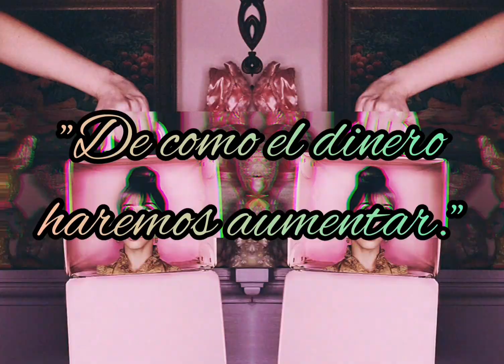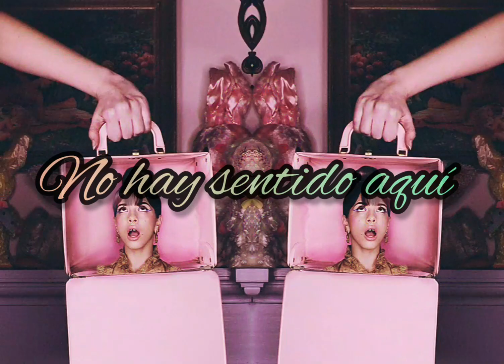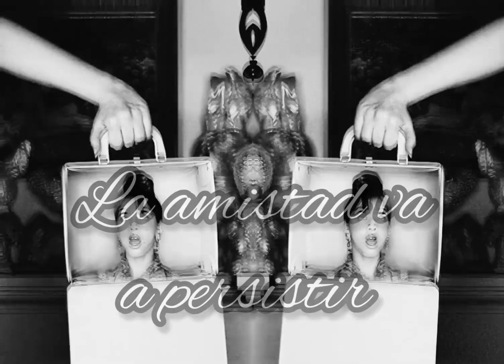Melanie Martinez - Lunchbox Friends▪️COVER ESPAÑOL ft. Elivi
Uffs, todo suena feo donde yo canto xd
Instrumental por mi, uFzhy

Nuestro cover en español de Lunchbox Friends .

Lunchbox Friends cover español uwu.

Voces: lanerdy198 ! FT. Elivi
Instrumental: lanerdy198 !
Original: Melanie Martinez

(Youtube no me monetiza ya que todos los vídeos tienen reclamos de Copyright, no importa si no quieres donar, es opcional y te agradecería el resto de mi vida❤️)

Tags
Tiktoks
Tiktoks para la cuarentena
Como cambiar la voz en Tiktok
Voz graciosa en Tiktok
Negros bailando
Meme ataúd bailando
Como hacer viral mi Tiktok
Tendencias en Tiktok
Tiktoks de Billie
Melanie Martinez
k-12
WilliRex
Tiktoks de willirex
Coronavirus
billie eilish
billie eilish tiktoks
TikTok voz
Voz distorsionada en tiktok
Videos distorsionados
Covid19
Tiktoks del corona virus
Como poner efectos en Tiktok
Como hacer tiktok
Bad Bunny
Ya llegó tu tiburón
Filtros de Tiktok
Arigameplays
Luisito comunica tiktoks
Bad Bunny en Tiktok
Tiktoks hot
Videos random
Tiktoks memes
Videos de risa
Vídeos graciosos
Si te ríes pierdes
Imposible no reír
Memes
Momos
Tiktoks tercermundistas
Momazos
Memes de AuronPlay
Tiktoks que recuerdan a Vine
Tiktoks graciosos 2020
viral
Juan de dios Pantoja
Luisito comunica
Kimberly
Kima
Tiktoks de Luisito comunica
Tiktoks de AuronPlay
Tiktoks hentai
Filtros Instagram
AuronPlay
Rubius
Tiktoks de Rubius
Minecraft
Distorsionado
youtube se cayo
caída de youtube 2020
Videos con la voz distorsionada
Videos para perder el tiempo
Videos cortos
Free fire
shitposting
Shitmemes
Repost
Repoiuken
Coronavirus
Karmaland